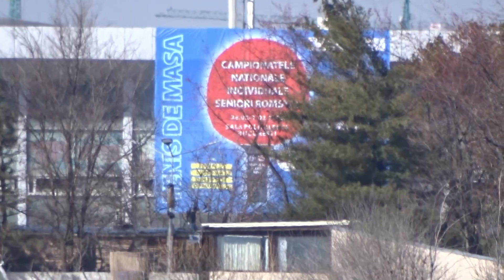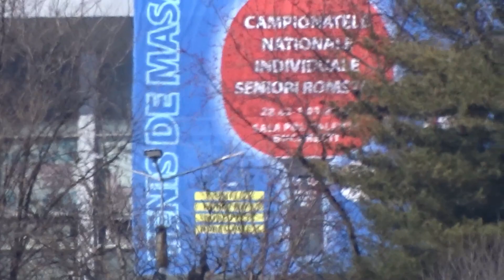Huawei P30 Pro vs. Samsung Galaxy S20 Ultra Zoom Test!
Am testat capabilitatile de zoom a telefoanelor de top de la Huawei si Samsung.